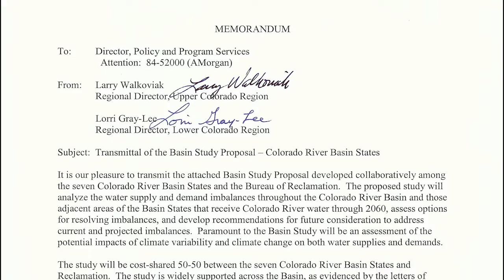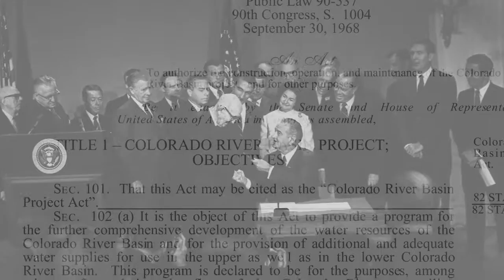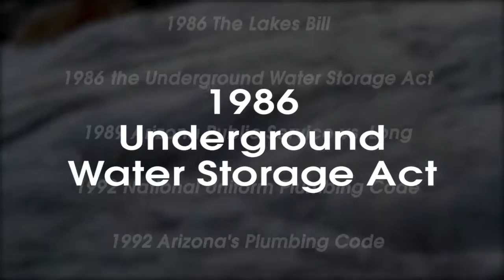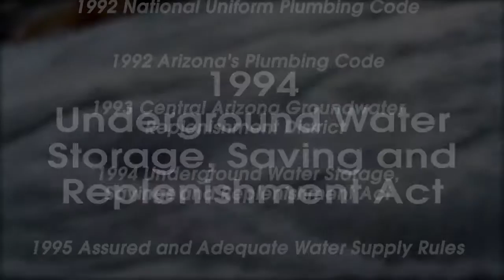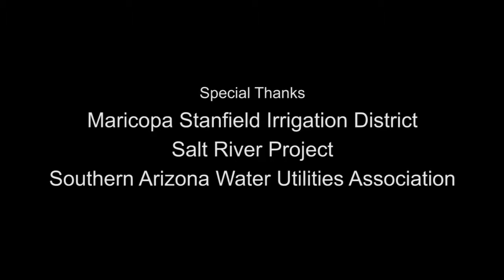Arizona Water Thinking Ahead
Central Arizona Project Conservation Video.